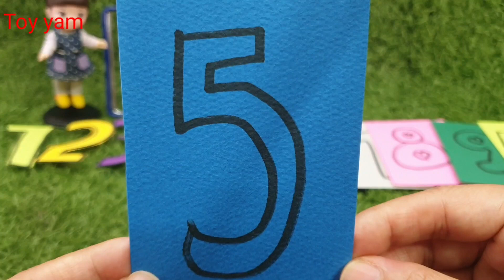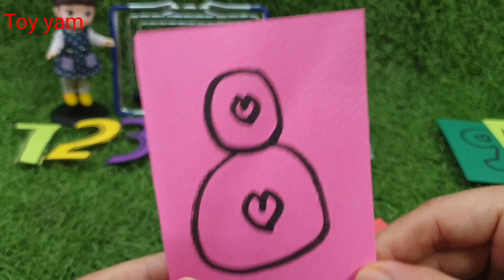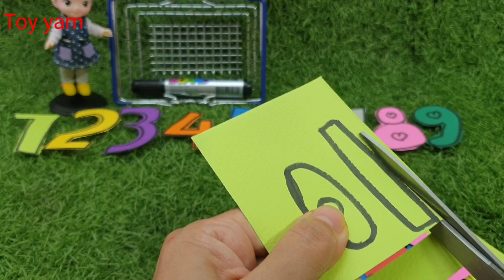미니콩순이 도화지에 숫자 쓰고 가위로 오리면서 숫자놀이 공부하기 - 토이얌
[추천동영상]Recommended Videos